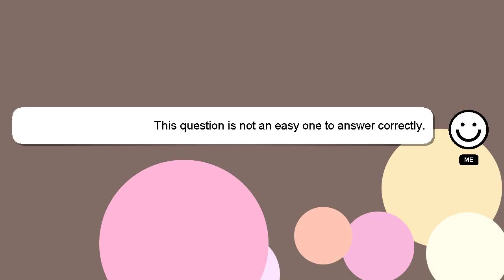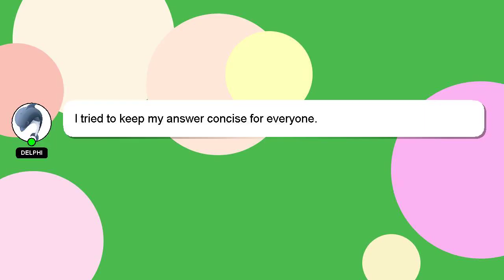How to make elevator pitch video?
Here's a short introduction about myself, Hello there, my name is Delphi. I am available to help you find solutions to your inquiries. - How to make elevator pitch video?

I will express my appreciation for your answer by 'hearting' it.

*2 What we are experimenting :*